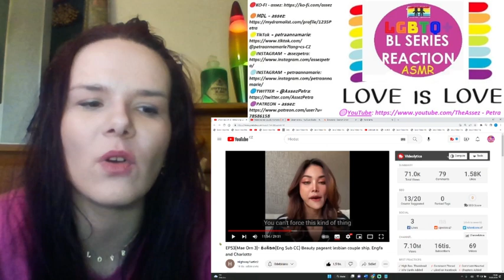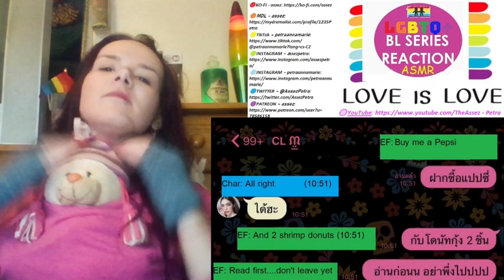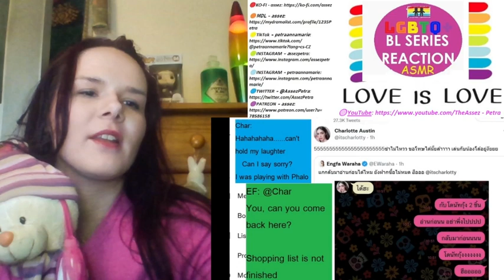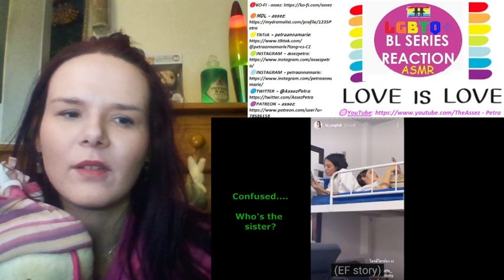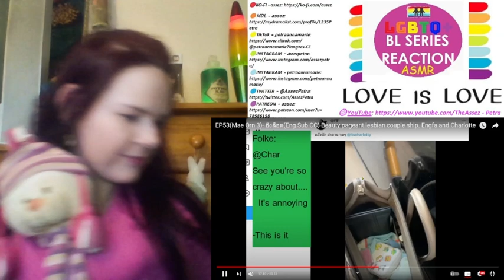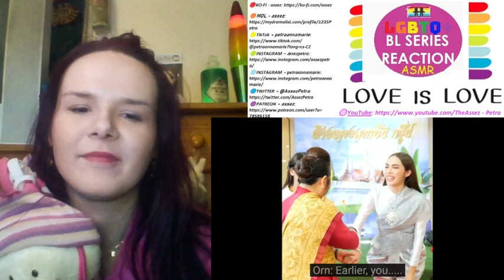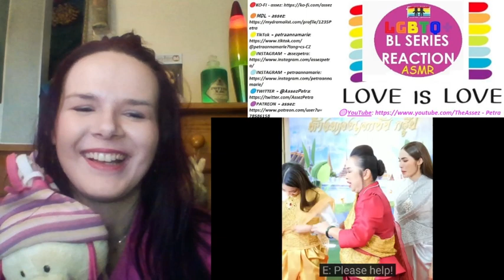【ENGLOT】EP53- อิงล็อต Beauty pageant lesbian couple ship. Engfa and Charlotte 👁️👁️ REACTION PT.II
name:EP53(Mae Orn 3)- อิงล็อต(Eng Sub CC) Beauty pageant lesbian couple ship. Engfa and Charlotte